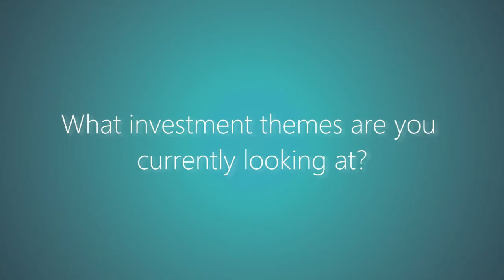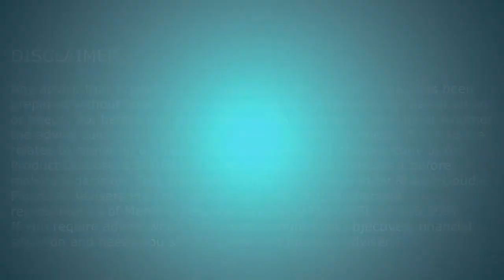Market Update April 2015